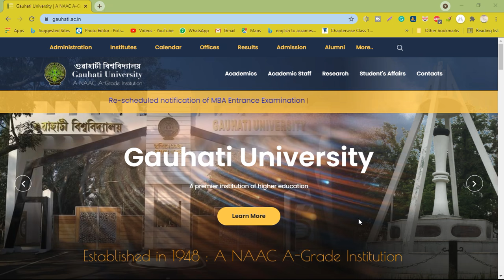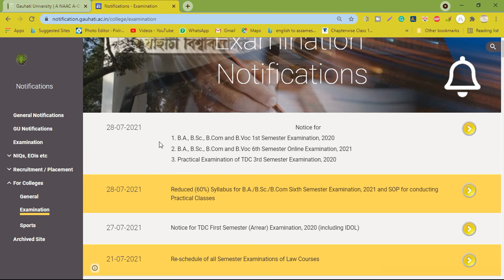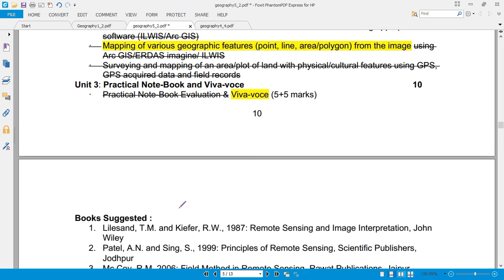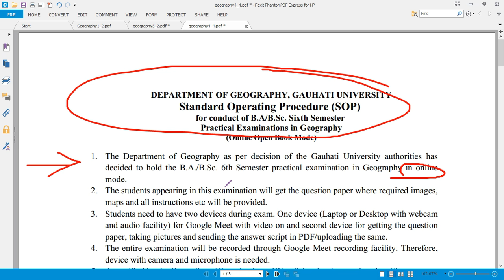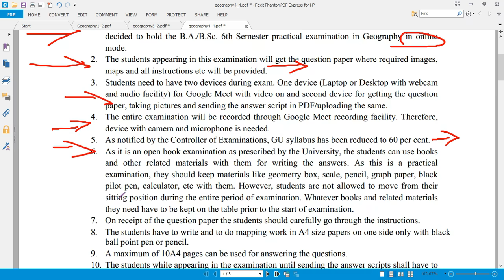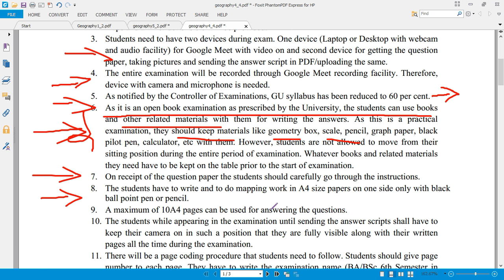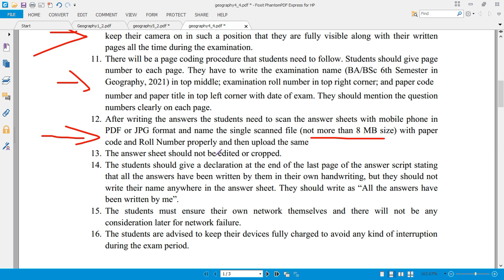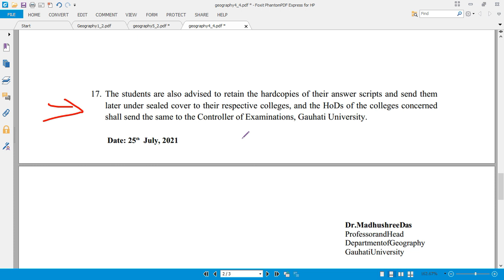Gauhati University Latest Notification on BA BSC BCOM 6th Semester Exam 2021 | SOP| Reduced Syllabus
Download Gpay and earn Rs 21 on Your first Payment (Even Rs 1)

                      🔴 Important Link For Open Book Exam 🔴
                                     📋 Direct Exam Link 📋
                                     🗒 Download Admit Card 🗒
Link 1️⃣
😍Important Material For Online Exam 😍